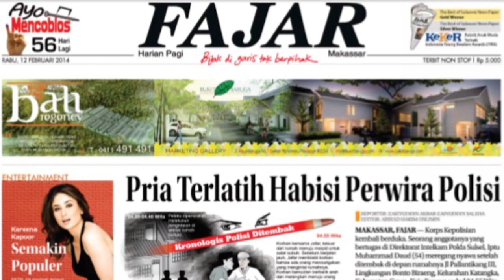Gegara Cerita Mimpi Ketemu Rasulullah, Haikal Hasan Dipolisikan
Forum Pejuang Islam (FPI) melaporkan Ustaz Haikal Hasan atas klaim mimpi bertemu Rasulullah SAW. Laporan itu dilayangkan oleh Sekretaris Jenderal FPI, Husin Shihab ke Polda Metro Jaya

Visual Editor : Haeril